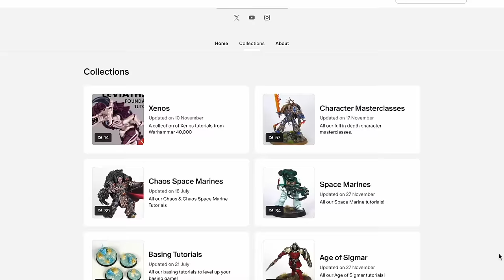What I learned from winning a GOLDEN DEMON...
Golden Demon is back, but thats not the only competition we are preparing for here at Siege Studios... In this episode, we discuss the upcoming Golden Demon 2024 event in Germany and what James will be bringing to the competition, what he learned from winning his first Golden Demon trophy and sharing advice for those looking to get into competition painting...

Also in this episode, we discuss the launch of IronSkull 2025, answer our listeners comments about productivity, getting through the pile of shame, Space Marine 2 and of course tackle our question of the week as well as share our hobby hack!

0:00:00 Trailer
0:00:21 IronSkull 2025
0:18:52 SM2 board game release
0:28:05 It’s back!
0:29:13 Listeners comments
0:32:58 Productivity
0:36:04 Deadlines
0:39:35 Length of Space Marine 2
0:44:11 Getting more painted
0:49:40 Paul’s red thirst
0:52:53 Topic: Golden Demon 2024
1:07:55 Improving as a painter
1:12:00 Recognising other competitions
1:15:32 QOTW: Make brushes last longer!
1:22:02 Hobby Hacks!
1:29:16 Post show trailer